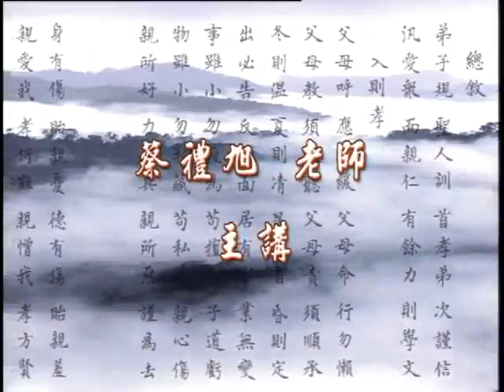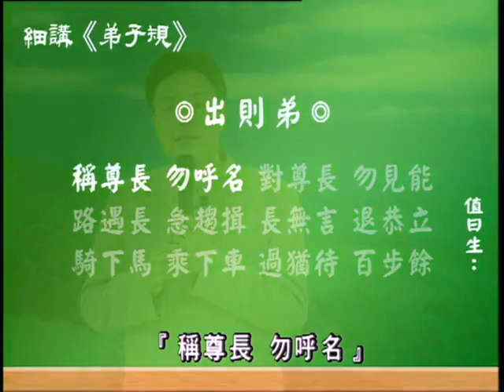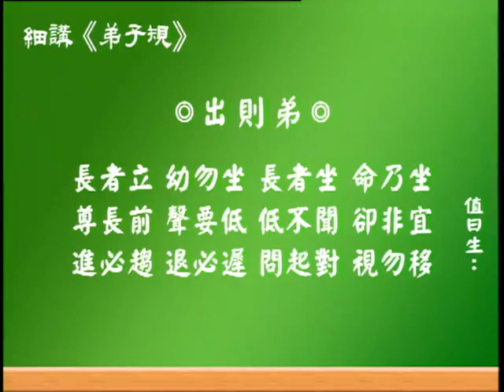2005年幸福人生講座-細講《弟子規》19 蔡禮旭老师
法寶名字：聖賢的三個根本。書，可做讀本
內容：含《弟子規》文本 ，難字漢語拼音。

法寶名字：《弟子規》 悟行法師讀誦。有聲視頻。

法寶名字：2005年幸福人生講座-細講《弟子規》， 視頻
啟講老師：蔡禮旭老師。時間：2005年2月15日。 啟講于：台灣台南淨宗學會
（來源：華藏淨宗弘化網）點擊屏幕下方數字可以點播視頻。